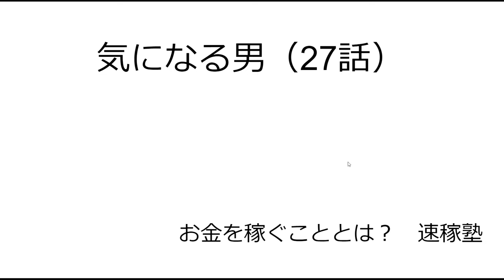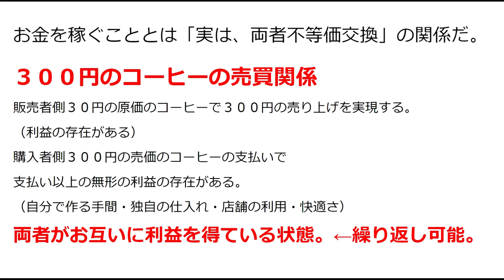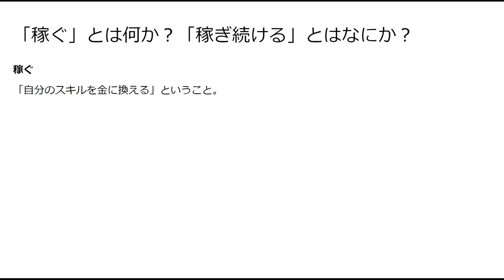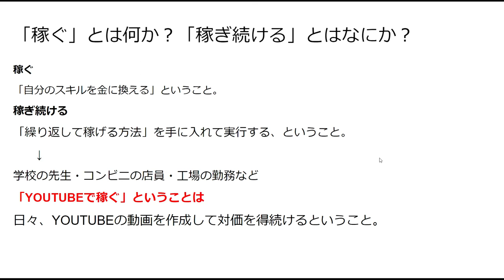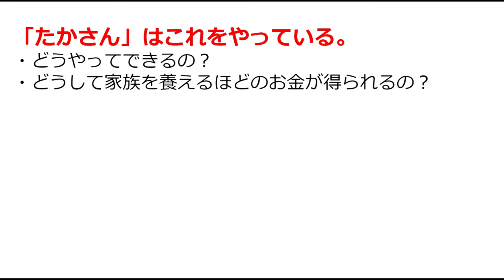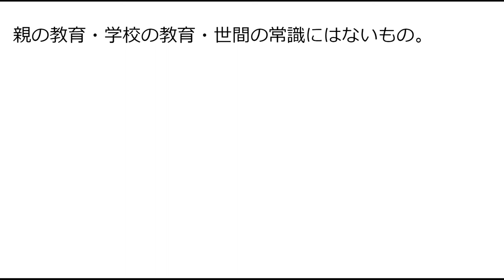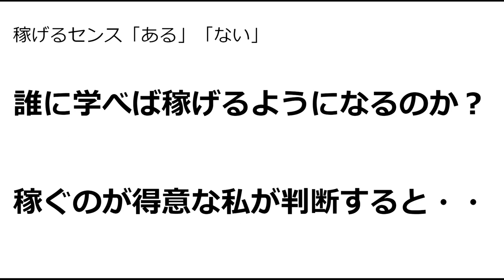【気になる男】第27話：稼ぎのからくり「等価交換からの離脱」